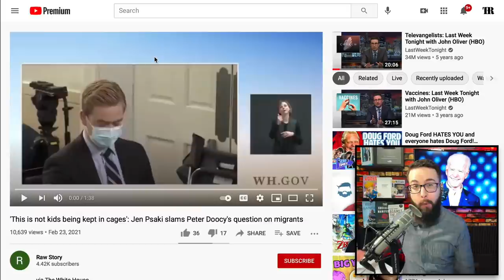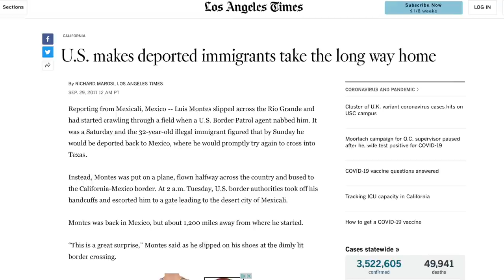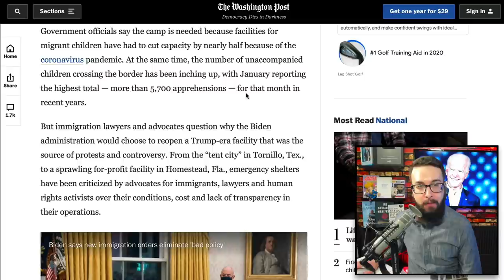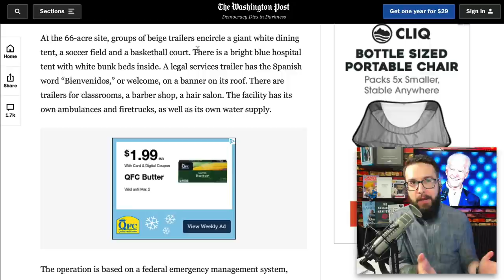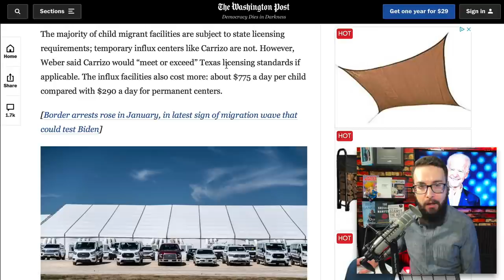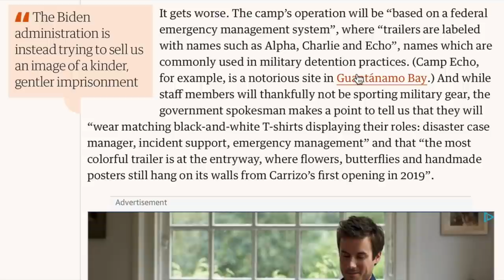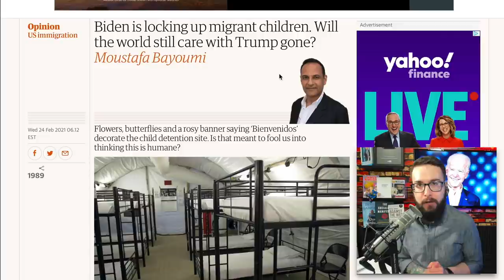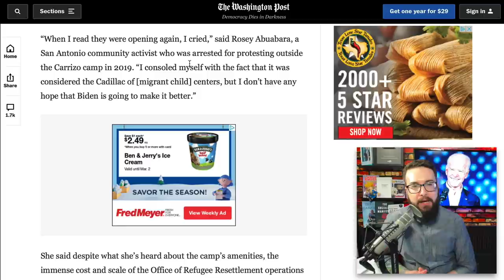Ocasio-Cortez Condemns Biden’s Teen Migrant “Facility” (Read: Jail)